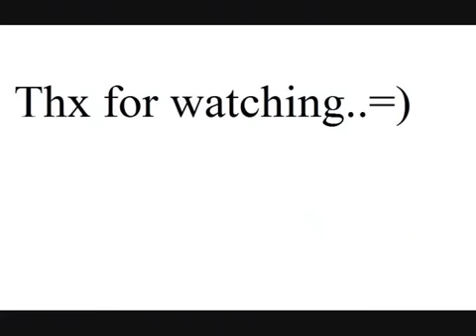Eric Clapton - Tears in Heaven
Eric Clapton'ın Albümünden Tears in Heaven. İyi Seyirler.